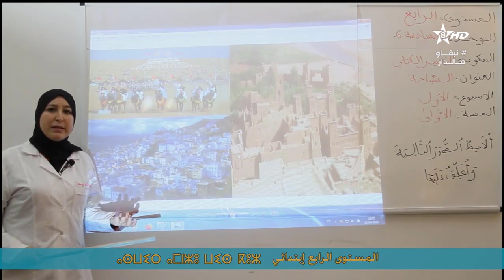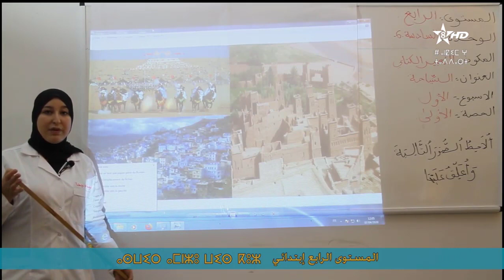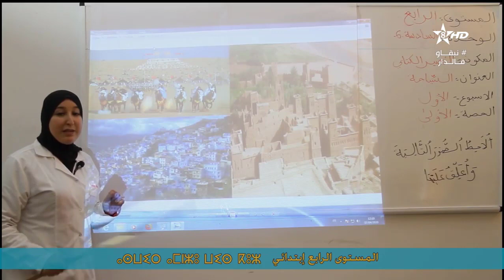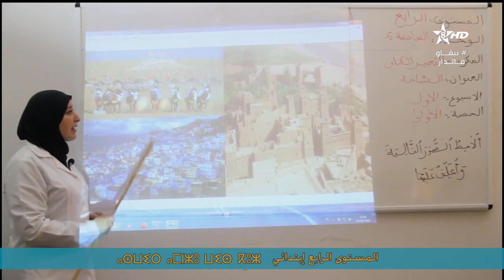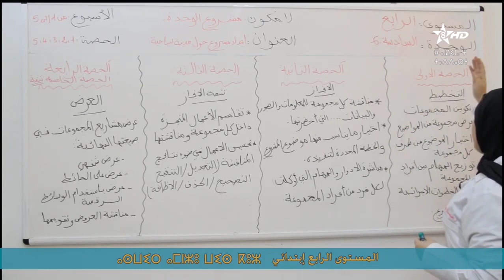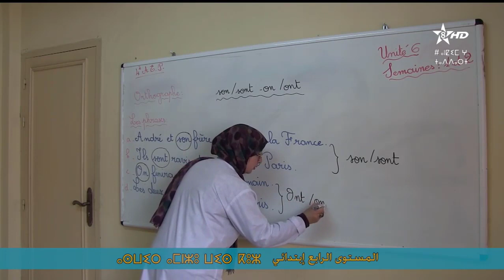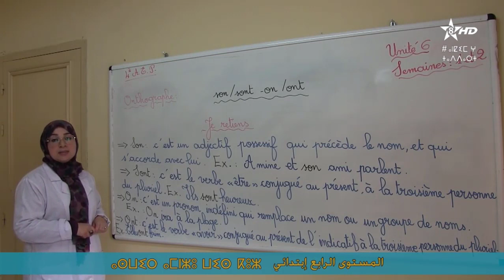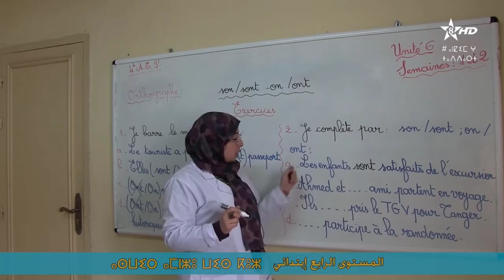سلسلة التعليم عن بعد | دروس المستوى الرابع إبتدائي | الجزء 20 | قناة الأمازيغية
الرابع من التعليم الابتدائي
live arrabiaa
التعليم عن بعد
قناة الأمازيغية
amazigh
Live ata9afiya
Arabi3a

قناة الثقافية
الرابعة المغربية
قناة الرابعة

SNRT
Snrtlive#
24/24 | البث المباشر للقناة الرابعة الثقافية Arrabiaa
قناة الثقافية
ATHAQAFIAHD#

ATHAQAFIA DIRECT
ATHAQAFIA NOW
AlRabi3a  today
Alrabiaa tv  direct
RABI3A MOBACHIR
RABI3A TV
TA9AFIA
TA9AFIYA TV
RABI3A LIVE
  RABI3A MOBACHARA
 ARRABIAA HD athaqafia livestram 24 24
المستوى السادس